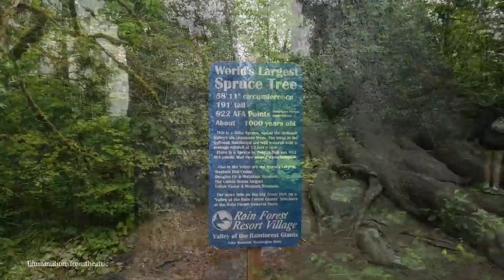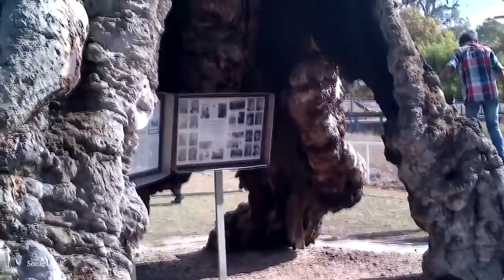15 WIDEST AND THICKEST TREES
These trees just kept on growing larger and larger, until they became the thickest trees ever discovered on Earth. Here are the top 15 widest and thickest trees ever found.